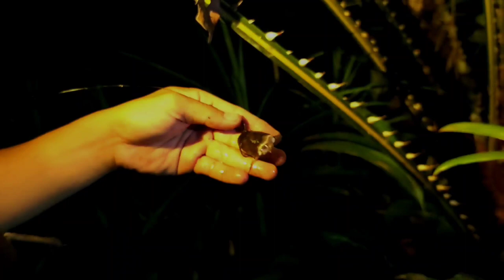CAMPING - MASAK DAN MANCING TENGAH HUTAN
hallo kawan-kawan kali ini kami Camping sambil Memancing dan tidur menggunakan Hamoc dihutan.